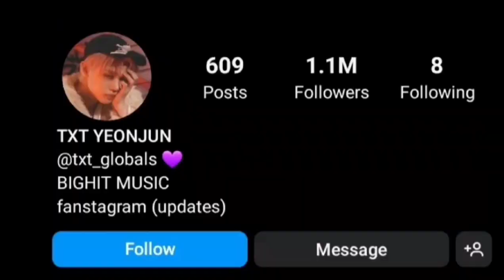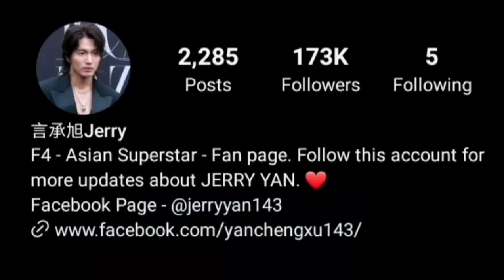Choi yeonjun Vs JerryYan lifestyle comparison 2023